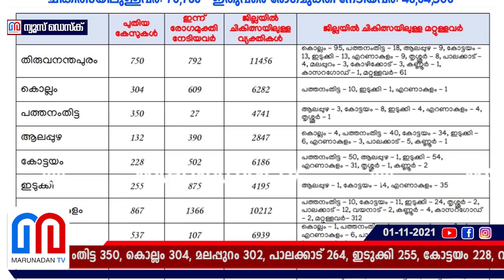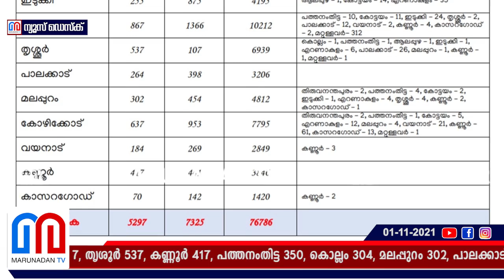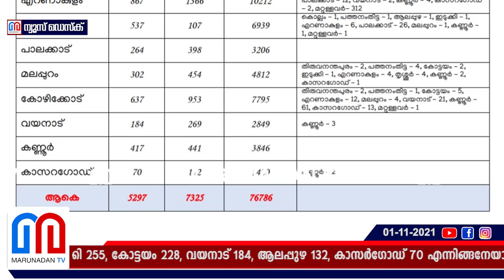കേരളത്തില്‍ ഇന്ന് 5297 പേര്‍ക്ക് കോവിഡ്-19 സ്ഥിരീകരിച്ചു I Kerala Covid update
കേരളത്തില്‍ ഇന്ന് 5297 പേര്‍ക്ക് കോവിഡ്-19 സ്ഥിരീകരിച്ചു. എറണാകുളം 867, തിരുവനന്തപുരം 750, കോഴിക്കോട് 637, തൃശൂര്‍ 537, കണ്ണൂര്‍ 417, പത്തനംതിട്ട 350, കൊല്ലം 304, മലപ്പുറം 302, പാലക്കാട് 264, ഇടുക്കി 255, കോട്ടയം 228, വയനാട് 184, ആലപ്പുഴ 132, കാസര്‍ഗോഡ് 70 എന്നിങ്ങനേയാണ് ജില്ലകളില്‍ ഇന്ന് രോഗ ബാധ സ്ഥിരീകരിച്ചത്.